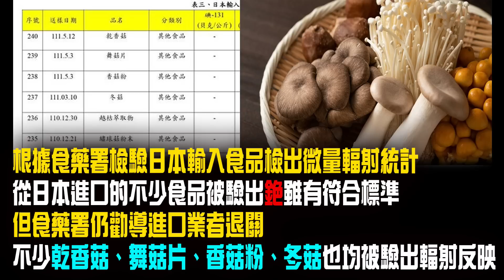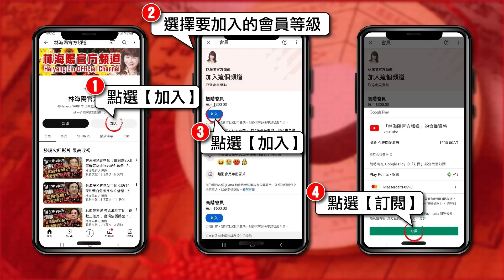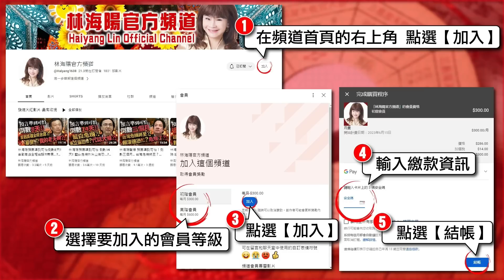林海陽驚爆｜2023台灣民生大危機！日本核食即將開放！恐…！台灣食安事件頻傳！螺絲鬆了？_20230727